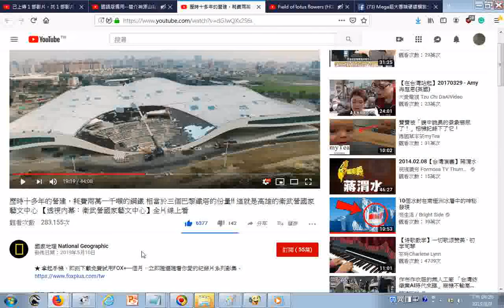瀏覽ggg 歷時十多年的營建，耗費兩萬一千噸的鋼鐵 相當於三個巴黎鐵塔的份量!! 這就是高雄的衛武營國家藝文中心 【透視內幕：衛武營國家藝文中心】全片線上看 YouTube htm